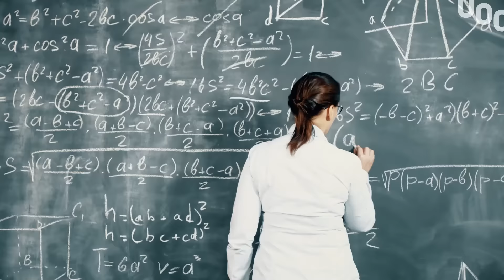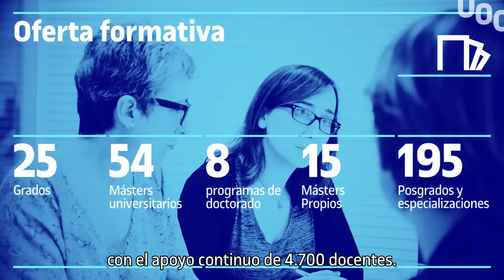La Universidad que ganó la partida al tiempo I UOC I Latinoamérica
¿Y si dijéramos que hace 25 años que ganamos la partida al tiempo?
En 1995, Internet es una palabra extraña y solo el 0,4 % de la población está conectada.
Un ingeniero llamado Gabriel Ferraté recibe el encargo de crear una universidad a distancia y nace la UOC, la primera universidad 100 % en línea del mundo.

25 años después, el método UOC ha demostrado que es posible superar los límites del espacio y el tiempo. Nuestro Campus Virtual nunca cierra. Aquí se aprende superando retos con el apoyo continuo de 4.700 docentes.

Más de 140.000 estudiantes y graduados de todo el mundo forman parte de la comunidad UOC, y América Latina es la región que más estudiantes internacionales aporta a nuestro campus.

Más información:
▶ Estudiar Online en la UOC: